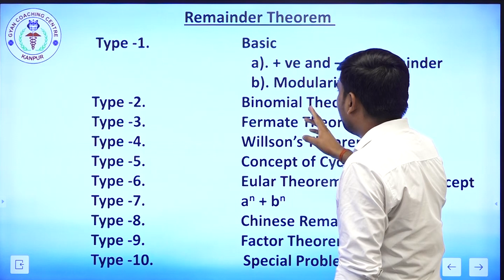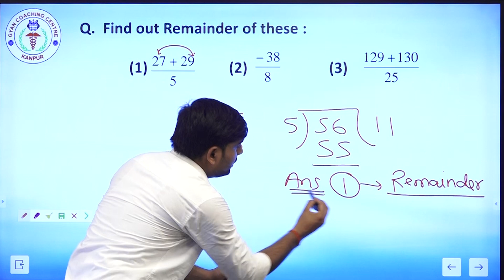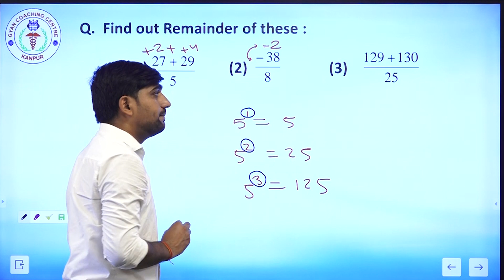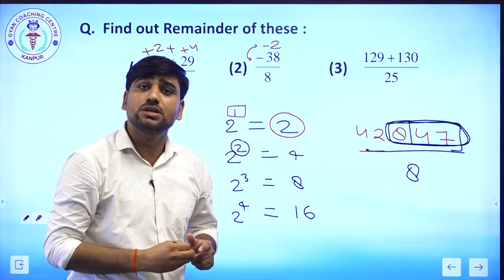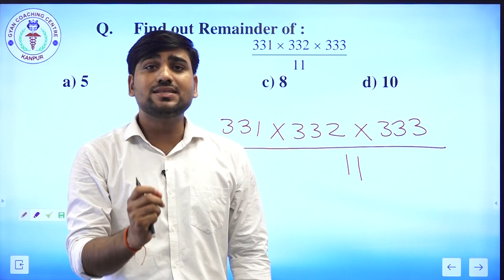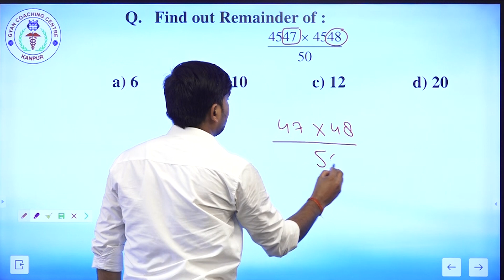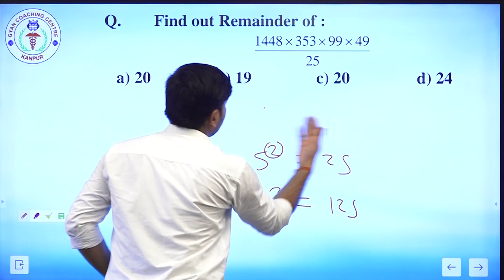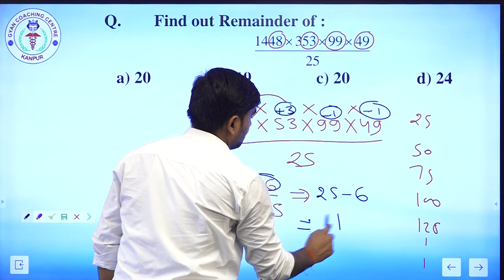QUESTIONS ON REMAINDER THEOREM || BY SHIVA SIR | SSC | AFO | TA | DHO | BANK | RAILWAY | UPSI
SSC ( PRE + MAINS ) PREPARATIONS.
RAILWAY PREPARATIONS.
BANKING PREPARATIONS.
UPSI PREPARATIONS.
AFO (AGRICULTURE FIELD OFFICER) PREPARATIONS.
DHO (DISTRICT HORTICULTURE OFFICER) PREPARATIONS.
TA (TECHNICAL ASSISTANT) PREPARATION

ICAR PREPARATIONS.
BHU PREPARATIONS.
UPCATET PREPARATIONS.
VETERINARYSCIENCE PREPARATIONS.
IIT-JEE PREPARATIONS.
NEET PREPARATIONS.